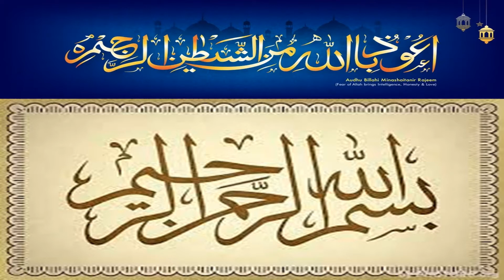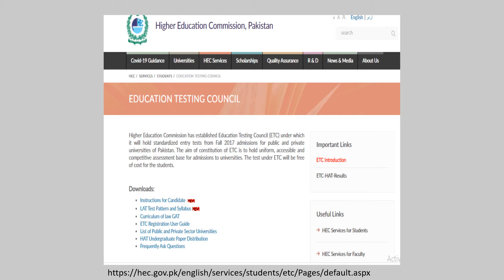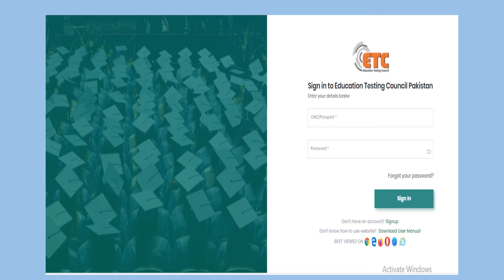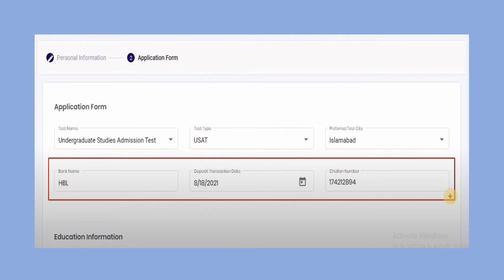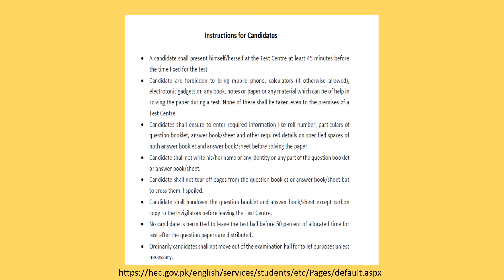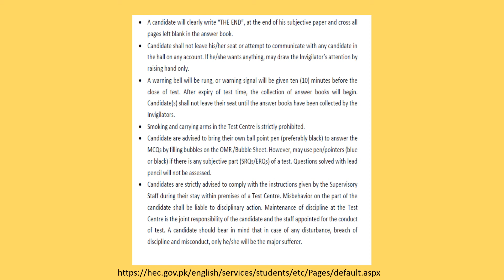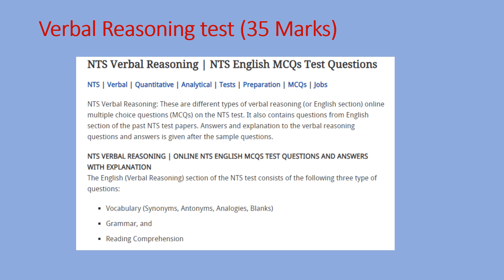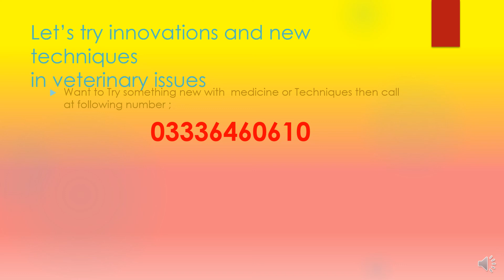USAT: Undergraduate Studies Admission Test by HEC, Pakistan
This all video is about USAT: Undergraduate Studies Admission Test by HEC, Pakistan viz ETC for the admission seekers of FSc, FA, Engineering ,IT, Management Science and Social Science students in various Universities of Pakistan. Eligibility Criteria and Model Paper Guide lines for USAT.